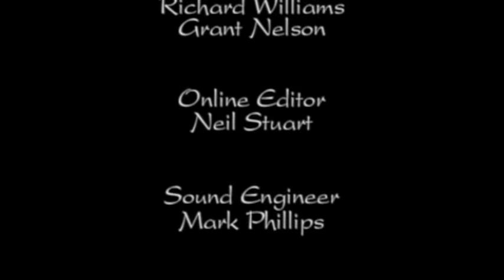Lions - The Whole Story 3/13 - Go Wild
Lions are a universal emblem of courage – the super-charged hunting beasts admired for centuries for their strength and prowess.  More than any other animal, lions symbolise Africa.

The roar of a lion fills the night – the world’s most chilling, spine-tingling sound - as powerful as the noise of a small plane taking off.  It has a huge appetite: at one sitting, a hungry lion can eat the equivalent of a whole person.  Its eyes are keen:  this big tawny hunter has night vision six times better than ours.  It’s a big killing machine: it weighs at least twice as much as a grown man, has claws like sharp switchblades, a rasping tongue much rougher than sandpaper.  It can overpower animals far bigger than itself.  Yet it can be gentle, caring and affectionate.  Mothers even suckle each other’s cubs.  The secret of the lion’s success is that it lives in a group – Africa’s most powerful land carnivore is the only truly social cat in the world.

The mighty male’s life is fraught with danger, the sleek female’s with the cares of child-minding, warring with neighbours, and risking all in the hunt.   So do lions have it made?

We find out The Whole Story of life in the pride.